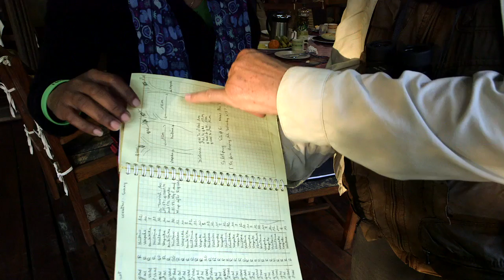Island of Lemurs: Madagascar -- A Baby Indri -- Featurette -- Regal Cinemas [HD]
Island of Lemurs: Madagascar opens in IMAX August 21.

Academy Award® winner Morgan Freeman (“Million Dollar Baby,” “Dolphin Tale”) narrates the IMAX® 3D documentary “Island of Lemurs: Madagascar,” the incredible true story of nature’s greatest explorers—lemurs. The film reunites Freeman with Drew Fellman, who also wrote and produced the 2011 IMAX 3D documentary “Born to Be Wild 3D,” and director/cinematographer David Douglas, who was the director of photography on that film.

Captured with IMAX 3D cameras, the film takes audiences on a spectacular journey to the remote and wondrous world of Madagascar, where lemurs arrived millions of years ago as castaways. They’ve since evolved into hundreds of diverse species, but are now highly endangered.

“Island of Lemurs: Madagascar” highlights the tireless efforts of trailblazing scientist Dr. Patricia C. Wright and her lifelong mission to help these strange and adorable creatures survive in the modern world. Joining Douglas once again behind the scenes are editor Beth Spiegel, co-producer Diane Roberts, and composer Mark Mothersbaugh. Songs are by Hanitrarivo Rasoanaivo & Tarika.